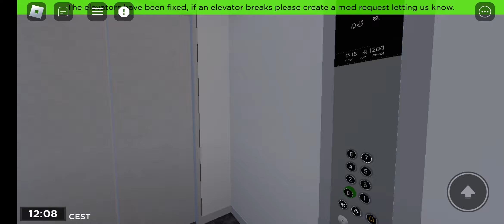roblox elevator game mania episode 11 - car parking level 7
game link/ link do gry

3x kone
1x diamond lifts

Timestamps
00:00 2x kone lifts
02:48 newer kone lift
03:49 diamond lifts lift